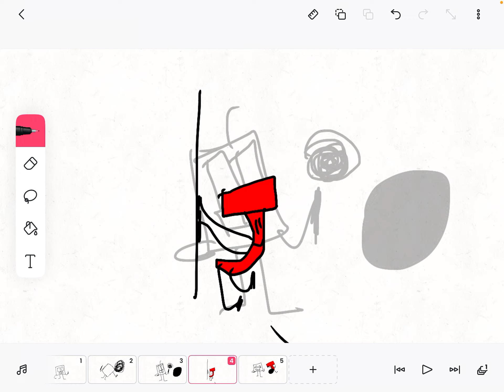Germany camp 3